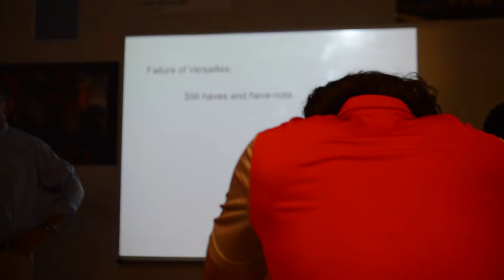"All In" - Episode 2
A documentary on the varsity baseball team filmed, edited and directed by Sports Information's Evan Knight '19.